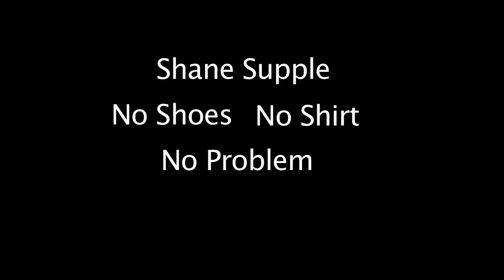Shane Supple No Shoes, No Shirt, No Problem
Shane Supple music video for the song No Shoes No Shirt No Problem